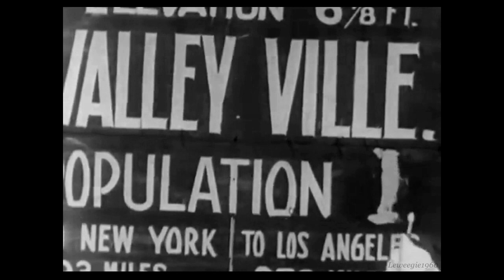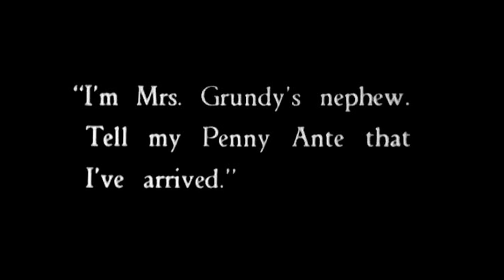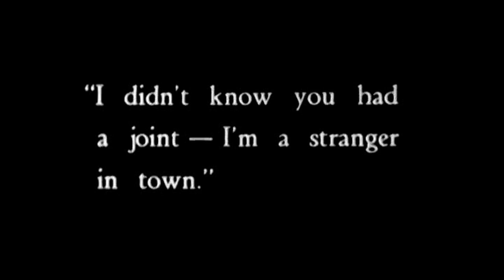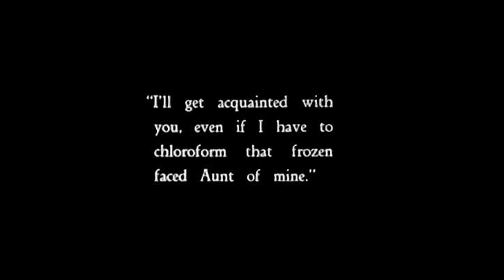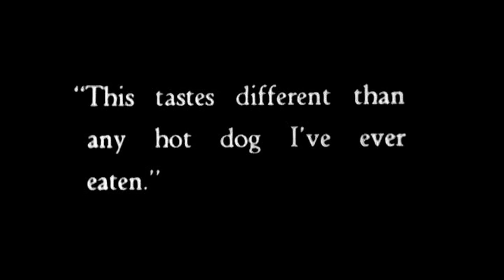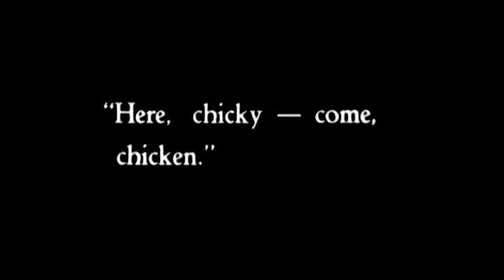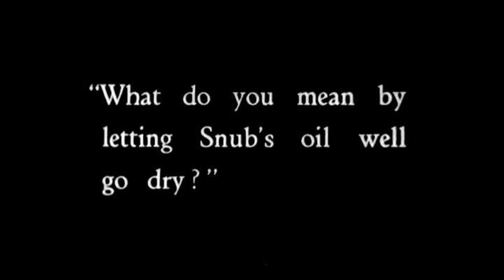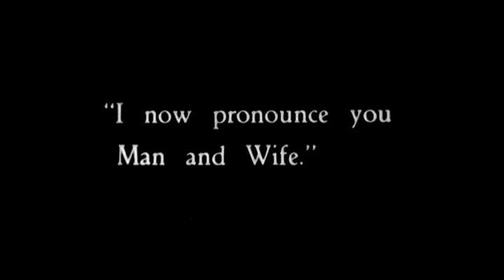Snub Pollard - All Wet (1926)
Country bumpkin Snub (who owns an oil well) leaves his tiny town (population 2) to live with his Aunt and falls in love with the maid, but his aunt has other plans for him.